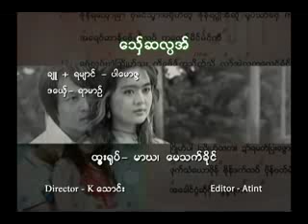ရာမာဥ္ ေသ္ွဆလၸအ္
Monmusic